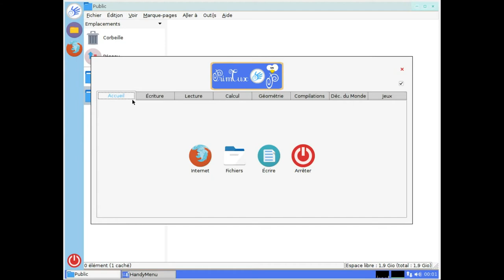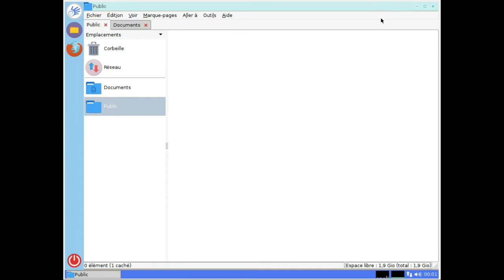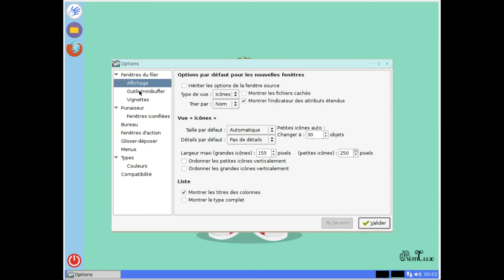PrimTux Linux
PrimTux is a Debian-based distribution developed by a small team of school teachers and computer enthusiasts in the educational environment. It is not intended to replace or become the main operating system of a modern computer, but an upgrade for obsolete equipment and benefiting the school or educational environment in the spirit of education.